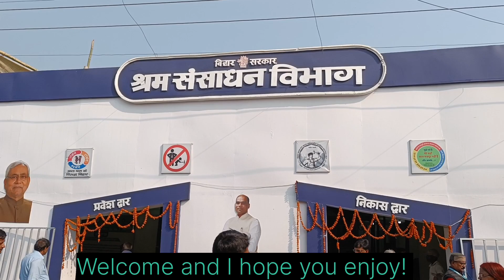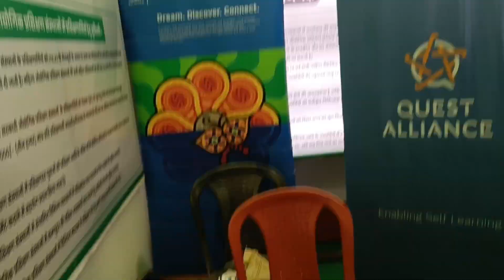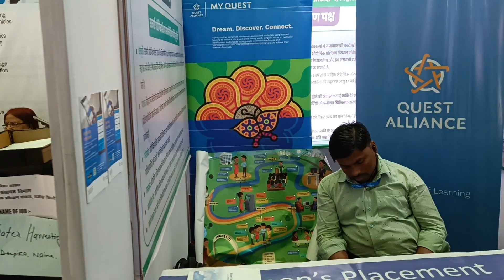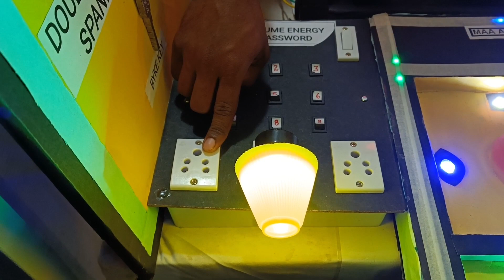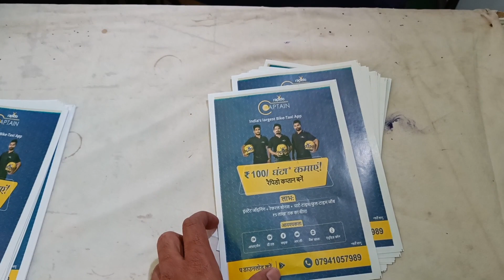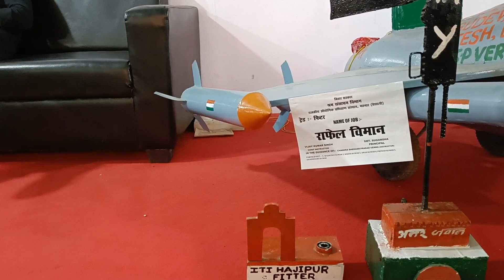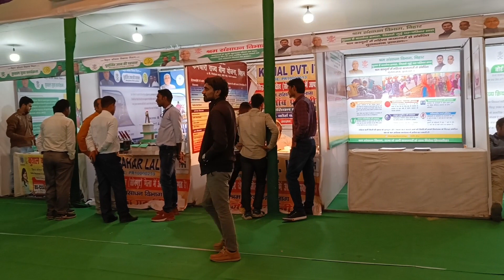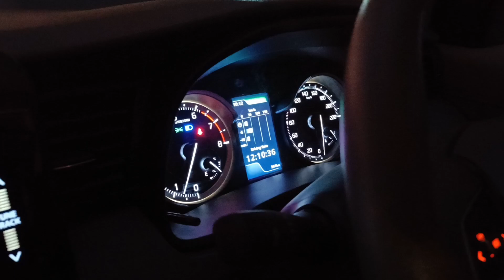सोनपुर मेला में राफेल लड़ाकू विमान देखा ll Sonpur mela 2022 ll Labour Resource department Bihar ll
Hello, I am Pintoo kumar from Bihar. Welcome to our You Tube channel Time 2 Travel.

Dosto, main aap log ke liye alag alag jagha ke bare me jankari denge aur mera prayash honga ki daily life se related informative video time to time vlog ke madhyam se aapko dekhne ko milenga.

Dosto es video me maine apko Sonepur mela me ayojit Labour Resource department ke taraf se maine youth ke liye stall lagayaa hun jisme Kai youth ko maine Employability skills ki kitab diya aur career opportunities se sambdhit unhe margdarshan diya.
ummid karte ha ki ye video apko pasand aayenga.

Dhanyawad 🙏